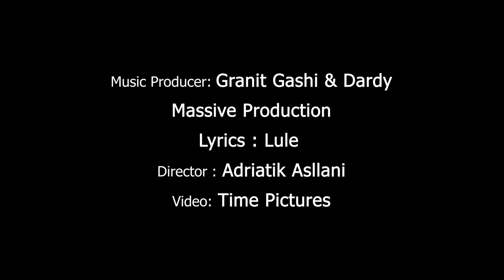LULE - Bebe (Official Music Video)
🎵  @BareshaNetwork   - Smarturl.it/Baresha

Music producer : Granit Gashi & Dardy
Massive Production
Lyrics : Lule
Video : Time Pictures
Publisher : Baresha Network